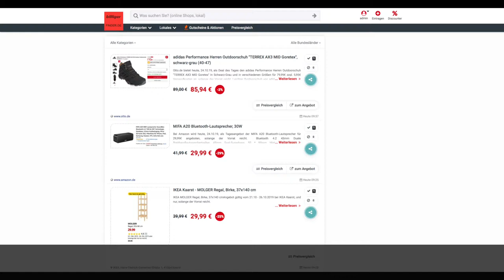Schnäppchen/Billiger des Tages 24.10.19 - MIFA A20 Bluetooth-Lautsprecher 30W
Heute ist Schnäppchen/Billiger des Tages - MIFA A20 Bluetooth-Lautsprecher 30W.